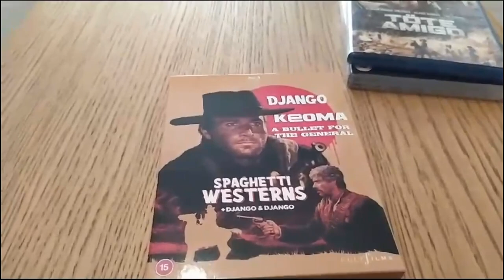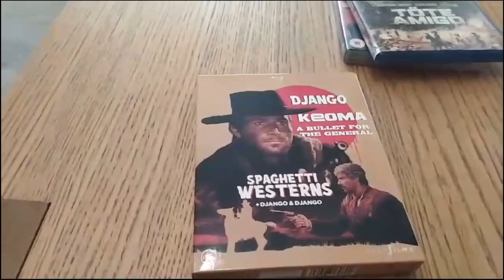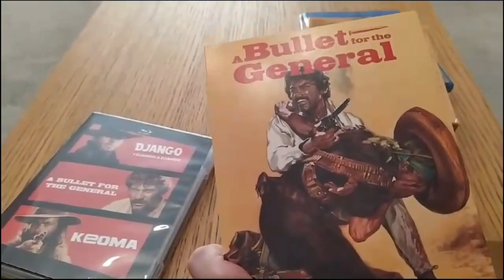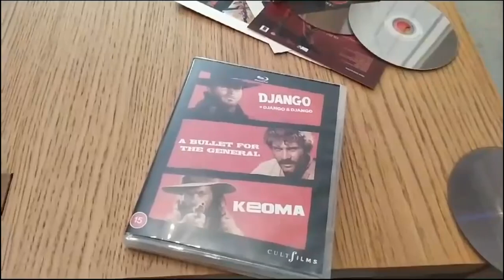NEW CULT FILMS 3 SPAGHETTI WESTERNS BLU-RAY BOXSET!👍🏻📺🎥💿💿💿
hope you doing well, 3 spaghetti westerns, bullet for a general, keoma, Django , nice little boxset from cult films cheers for watching 👍🏻📺🎥👍🏻